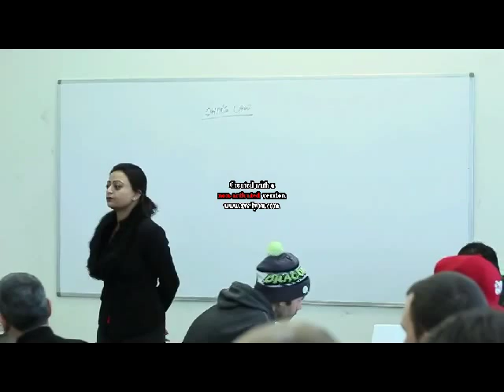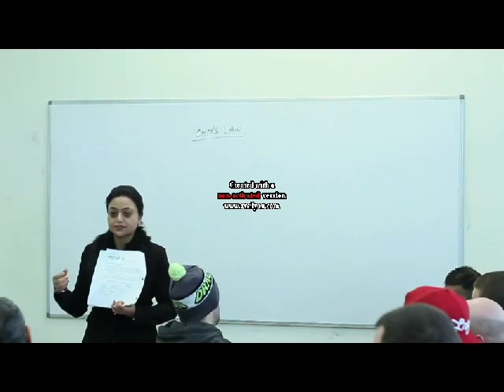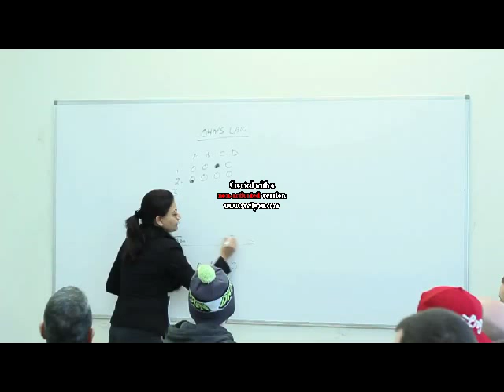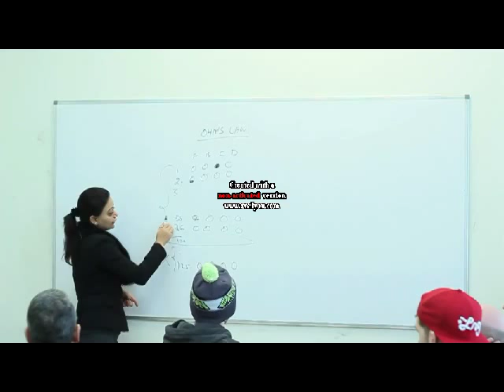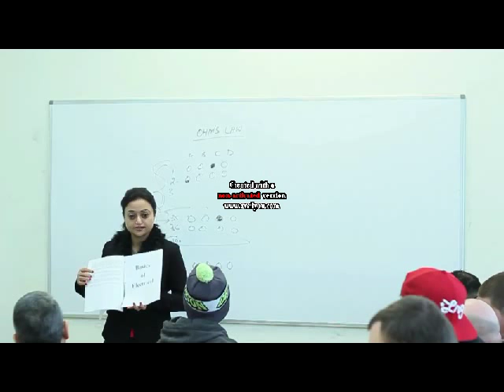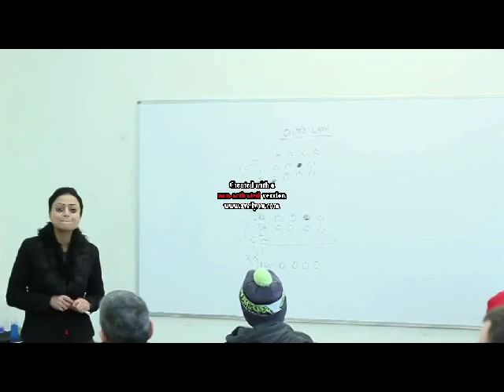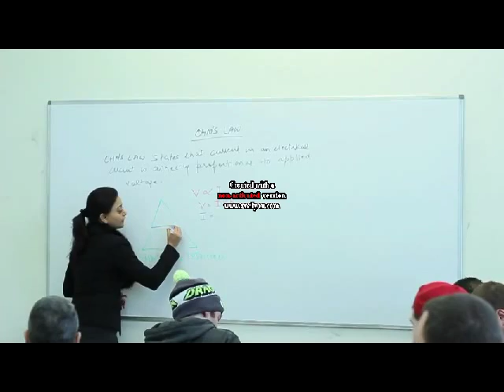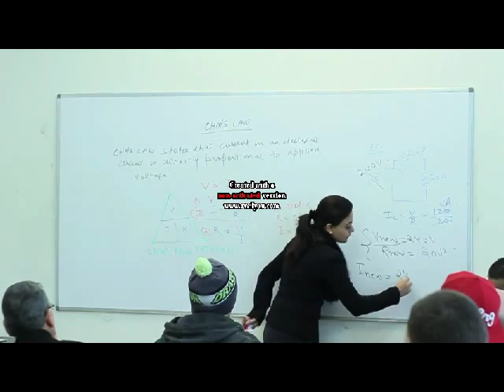Electrical IP Red Seal refresher course lesson-1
Instructor : Supneet Chawla
ACE Trades and Technical Institute